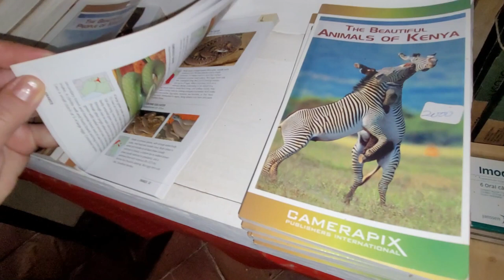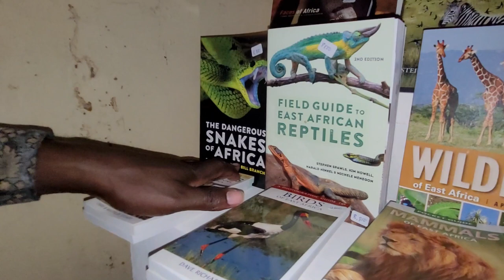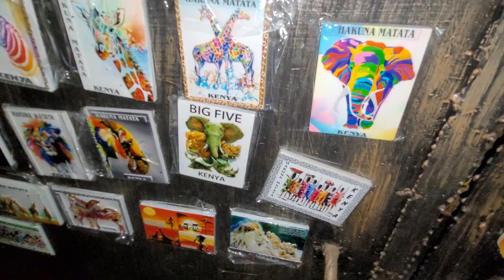ПОЧЕМ СУВЕНИРЫ В ОТЕЛЕ КЕНИИ/САМБУРУ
Привет!
В нашем отеле есть интересный магазинчик с сувенирами, пойдем с вами и посмотрим, что там. Озвучим цены, предположим, чтобы вы купили...